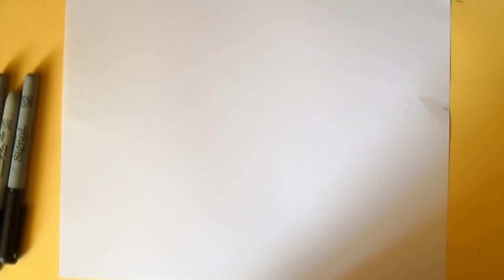cómo dibujar un cráneo Personaje cholo | Wizard art - by Graffiti Wörld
Dibujo cráneo cholo Graffiti